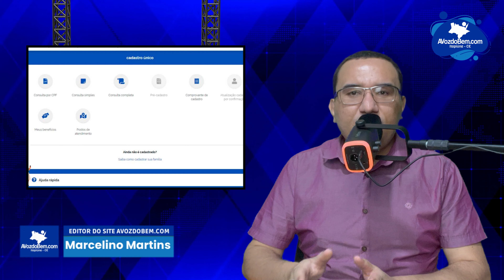Novidade no Cadastro Único Prometem Facilitar a Vida dos Beneficiários do Bolsa Família